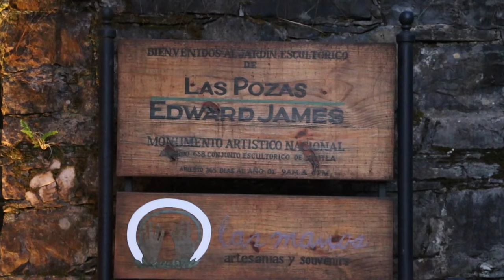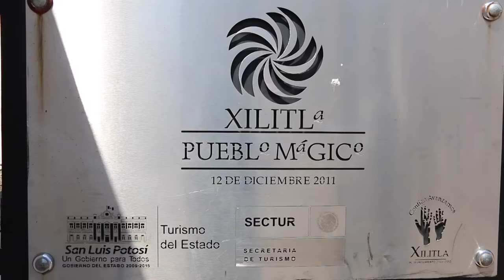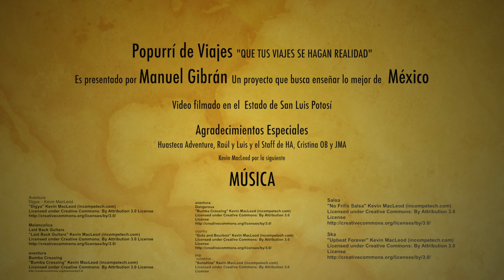Viaje con Huasteca Adventure por Xilitla, Aquismon y Puente de Dios Esencias de la Huasteca Potosina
Fui invitado por Huasteca Adventure a su tour por la huasteca potosina durante semana santa, descubriendo los principales lugares de esta región, si te interesa conocerlos todos te invito a que veas todos mis videos de San Luis Potosí, mi único objetivo es animarte a que viajes por México.